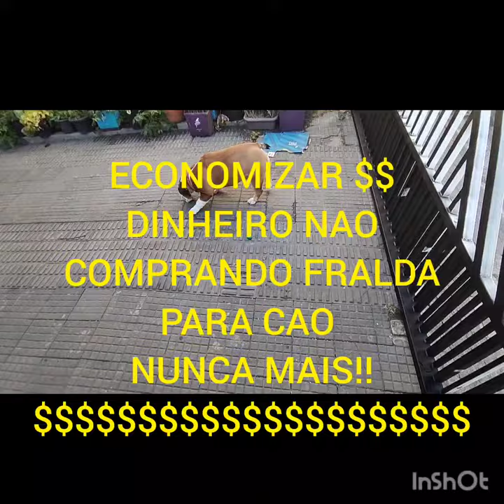COMO NAO GASTAR FRALDA PARA CACHORRO!! GANHE DINHEIRO!!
GANHE DINHEIRO NUNCA MAIS GASTANDO COM FRALDA PARA CACHORRO!! COMO FAZER VEJA.